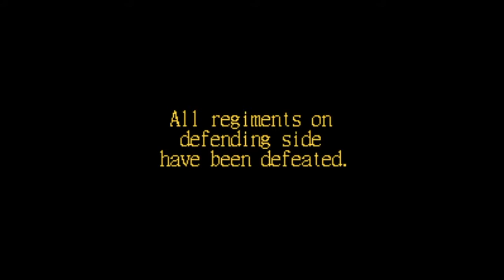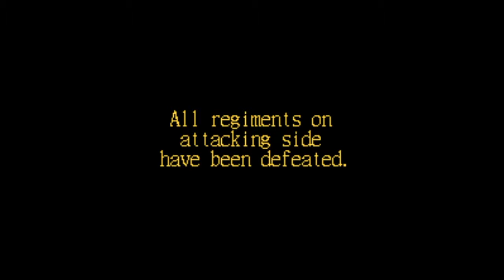The Anti-Federalist Papers | Federal Farmer 18